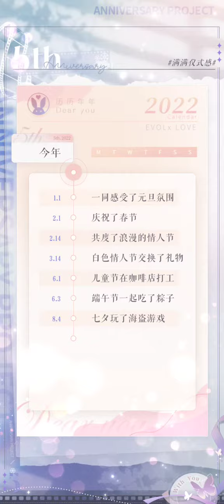《恋与制作人》五周年【历历年年】订制纪念影片-许墨篇